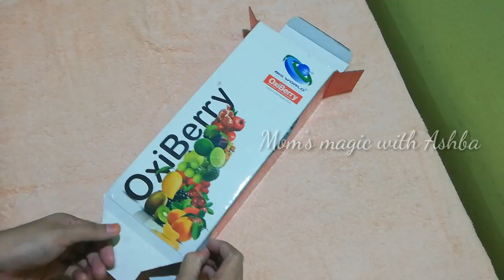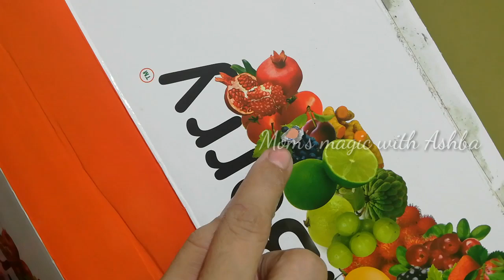Water Dispenser | ശാസ്ത്രമേളക്ക് ഇത്രയും എളുപ്പത്തിൽ ഉണ്ടാക്കാൻ പറ്റുന്ന വേറൊന്നും ഇല്ല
Ideas for school exhibition